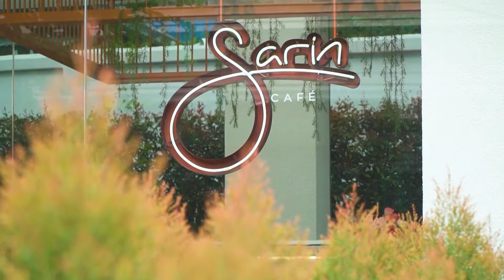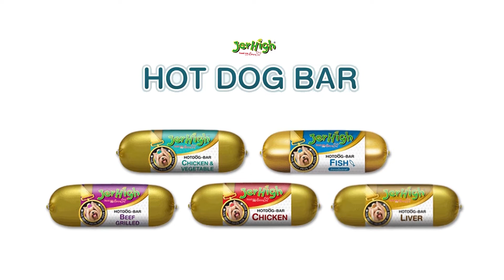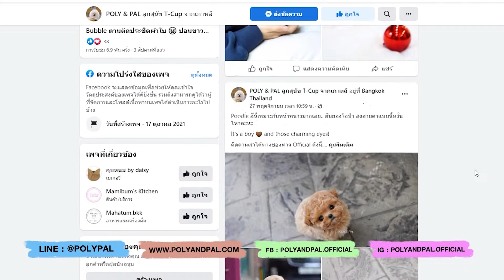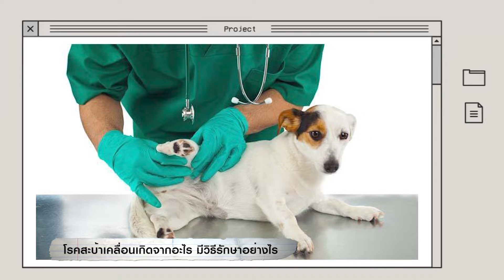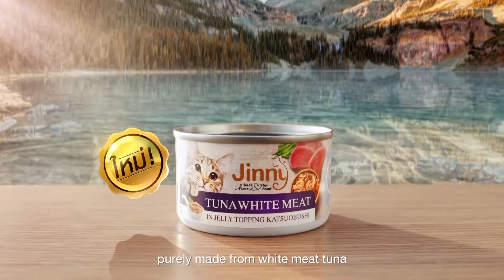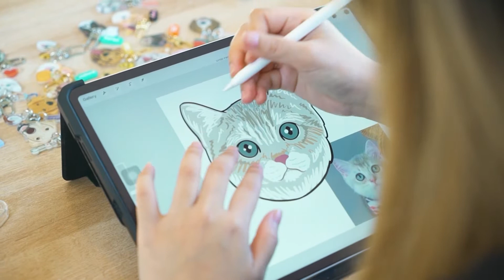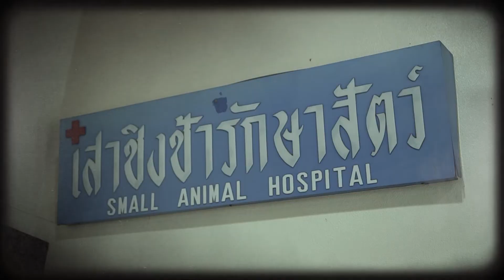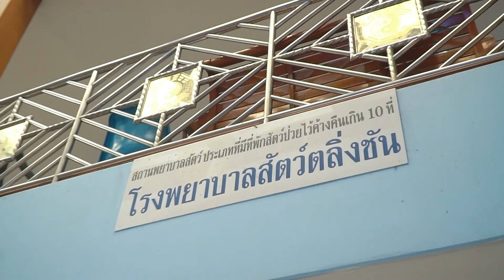จิ๋วว..แต่แจ๋ว⎜Pet Lover by Jerhigh⎜19.12.64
วันนี้จันจิ นำสุนัขตัวจิ๋วๆมาฝาก กับ POLY & PAL ลูกสุนัข T-Cup จากเกาหลี ในช่วง Show Pet, ช่วงคู่หูคนดังพบกับปอมจิ๋วสีขาว และน้องมนตรา The Face 5, และปิดท้ายด้วยความจิ๋วจาก Mypawspace - ป้ายชื่อสัตว์เลี้ยง ที่เค้ามีทั้ง Griptok เคสโทรศัพท์ ที่เป็นรูปน้องหมาน้องแมว ในช่วง Pet Guide